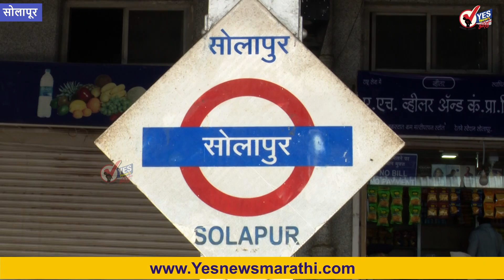सोलापूर - कोल्हापूर रेल्वे गाडी सुरू